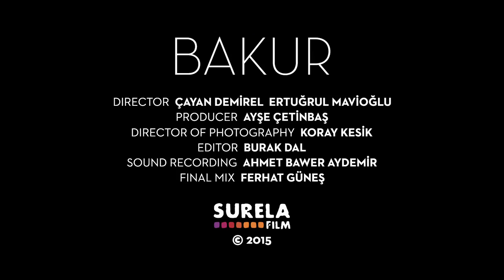Trailer | North | Ertuğrul Mavioğlu, Çayan Demirel